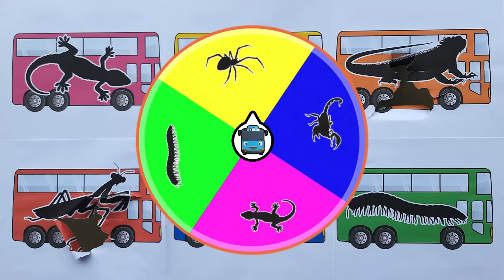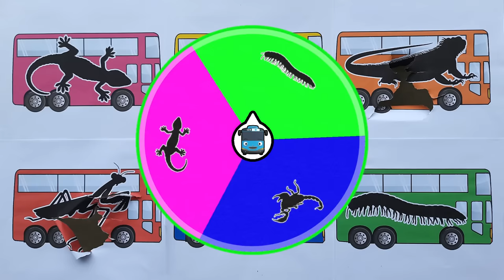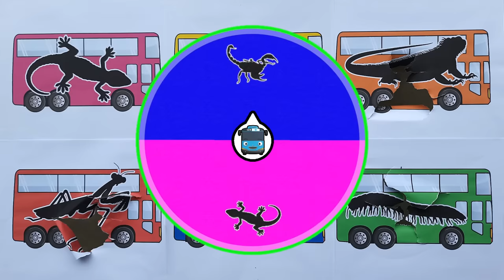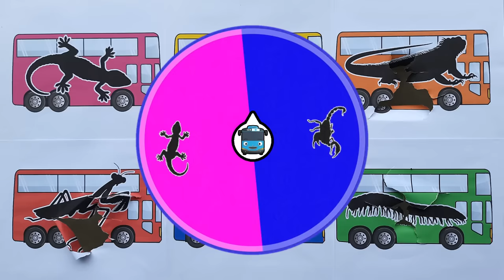Pets : Iguana, Gecko, Mantis, Tarantula, Milipede, Scorpion